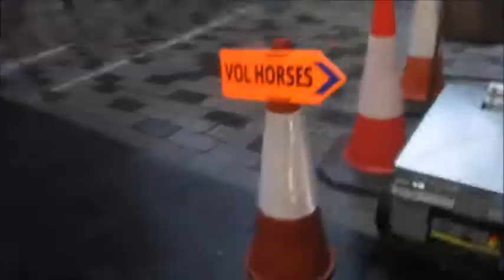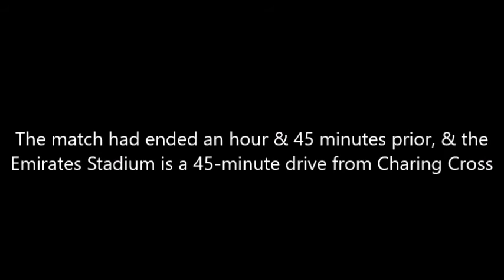Police-Horse-Spotting — episode 1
Almost a year on, finally editing the first episode of police-horse-spotting, I saw just how naïve I was. You never ever stop growing up.

While filming this, I walked right past the stables on Great Scotland Yard, without even realising they were there.